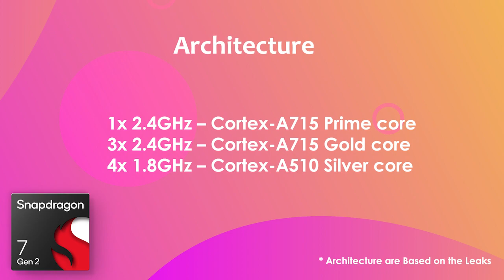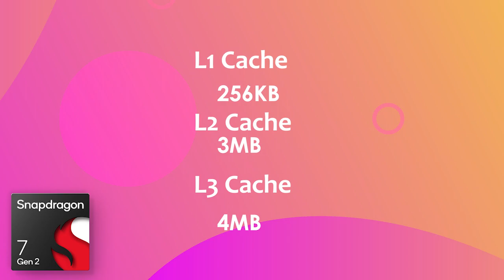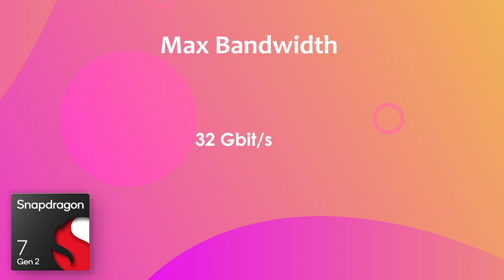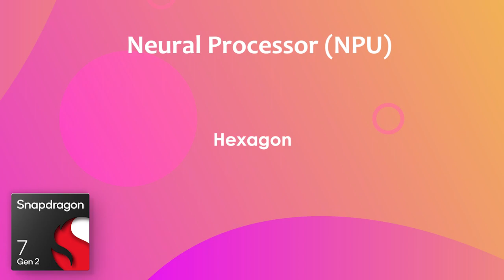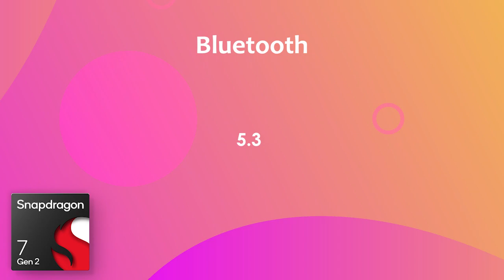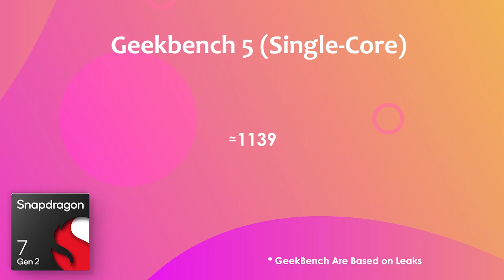Snapdragon 7 Gen 2 | Antutu Benchmark & Specification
By:- Gadget Master 99 (GM99)